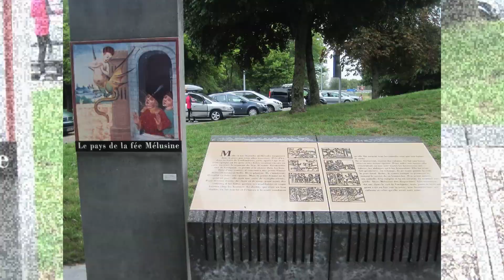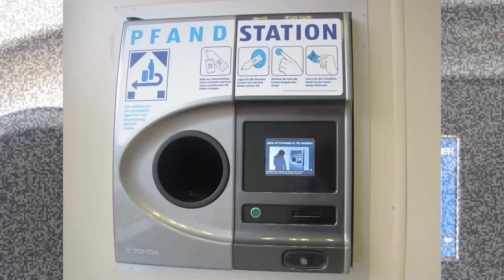10 dias a rolar - Portugal - Luxemburgo #649